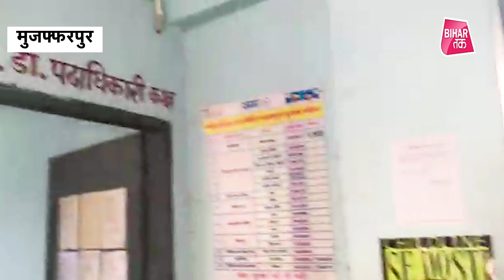Muzaffarpur Flood : थाना, सड़क, गाड़ियां बाढ़ ने सबको डूबों दिया | Bihar Tak